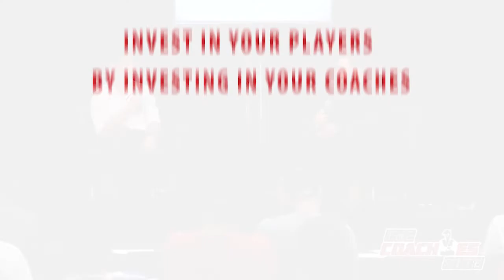Dallas Eakins - My Coaching Journey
Ice Hockey Coaching Videos, Tips and Drills from the Pros